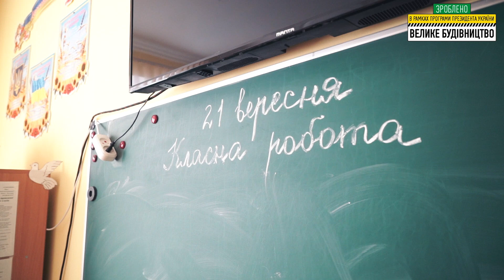с. Корнин. Реконструювали школу.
Рівненська область. с. Корнин. Реконструювали школу.